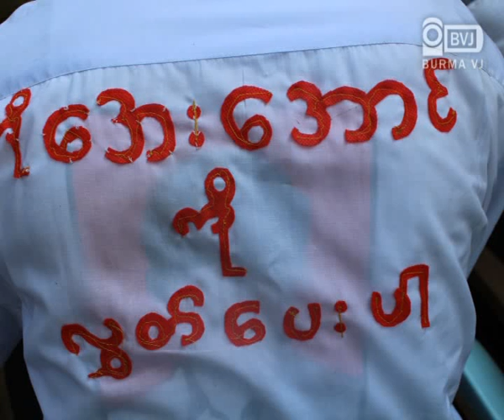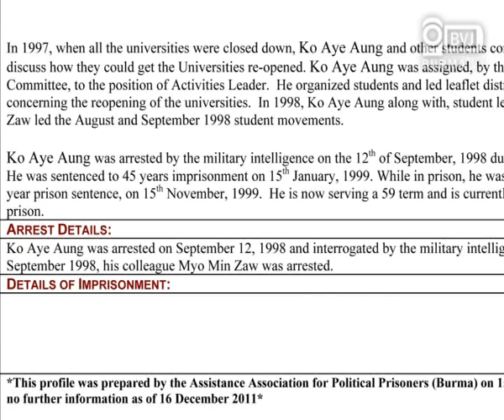Campaign for long imprisoned student leader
ေထာင္သြင္းအက်ဥ္းက်ခံေနရဆဲၿဖစ္တဲ့ ၉၆ မ်ဳိးဆက္ ဗကသ ေက်ာင္းသားေခါင္းေဆာင္ ကိုေအးေအာင္ လြတ္ေၿမာက္ေရးကုိ ရည္စူးၿပီး မ်ဳိးဆက္အသီးသီးမွ ႏုိင္ငံေရးအက်ဥ္းသားေဟာင္းေတြ၊ဗကသ ေက်ာင္းသားလူငယ္ေတြ စုေပါင္းၿပီး သဃၤကြ်န္းၿမိဳ ့နယ္ သံသုမာ(၃) လမ္းရွိ ကုိေအးေအာင္ရဲ ့မိသားစု ေနအိမ္ကုိ ေဖေဖာ္၀ါရီလ ၁၉ ရက္ေန ့က သြားေရာက္ ေတြ ့ဆုံအားေပးခဲ့ပါတယ္။ဗမာႏုိင္ငံလုံးဆုိင္ရာေက်ာင္းသားသမဂၢမ်ားအဖြဲ ့ခ်ဳပ္ (ဗကသ)ရဲ  ့ေခါင္းေဆာင္တဦးၿဖစ္သူကိုေအးေအာင္ နဲ႕ အျခားက်န္ရွိေနေသးတဲ့ ႏိုင္ငံေရးအက်ဥ္းသားေတြကို လႊတ္ေပးဖို႕အတြက္ ၉၆၊ ၉၈ မ်ဳိးဆက္ ႏုိင္ငံေရးအက်ဥး္သားေဟာင္းေတြနဲ႔ ဗကသ အဖြဲ ့၀င္ ေက်ာင္းသားလူငယ္ေတြ စုေပါင္းၿပီး အပတ္စဥ္တနဂၤေႏြေန႕တိုင္း အခုလုိ ဆႏၵထုတ္ေဖာ္သြားမယ္လို႕ဆိုပါတယ္။အခုလိုလုပ္တာဟာ ျမန္မာနုိင္ငံရဲ႕ အက်ဥ္းေထာင္ထဲမွာ နုိင္ငံေရးအက်ဥ္းသားေတြ က်န္ရွိေသးတယ္ဆိုတာကို ကမၻာကသိေစခ်င္လို႕လဲျဖစ္ပါတယ္။လြတ္ၿငိမ္းခ်မ္းသာခြင့္နဲ႔အတူလြတ္လာျခင္းမရွိတဲ့အေပၚ ဖခင္တစ္ေယာက္ ရဲ႕ခံစားခ်က္ကိုလဲ ကိုေအးေအာင္ရဲ႕ဖခင္ျဖစ္သူဦးေသာင္းစိန္က ေျပာျပခဲ့ပါတယ္။ ကိုေအးေအာင္ဟာ စုစုေပါင္းေထာင္ဒါဏ္ ၅၉ႏွစ္ က်ခံေနရတာလဲျဖစ္ပါတယ္ခင္ဗ်ာ။